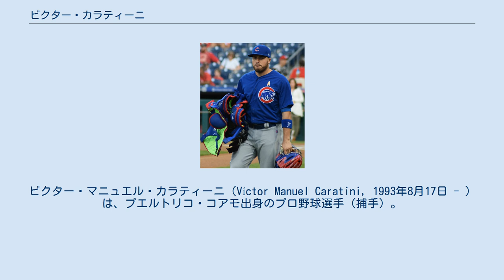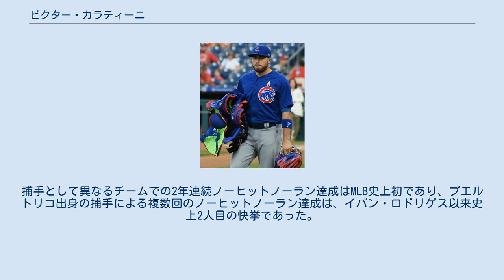ビクター・カラティーニ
マイアミ・デイド大学出身の野球選手
ビクター・マニュエル・カラティーニ（Víctor Manuel Caratini, 1993年8月17日 - ）は、プエルトリコ・コアモ出身のプロ野球選手（捕手）。
右投両打。
 メディアによっては「カラティニ」と表記されることもある。
 2013年のMLBドラフト2巡目（全体65位）でアトランタ・ブレーブスから指名され、プロ入り。
契約後、傘下のアパラチアンリーグのルーキー級ダンビル・ブレーブスでプロデビュー。
58試合に出場して打率.290・1本塁打・25打点の成績を残した。
主に三塁手として起用され、遊撃手としても1試合出場した。
 2014年はA級ローム・ブレーブスでプレーし、84試合に出場して打率.279・5本塁打・42打点の成績を残した。
 2014年7月31日にジェームズ・ラッセル、エミリオ・ボニファシオとのトレードで、シカゴ・カブスへ移籍した。
移籍後は傘下のA級ケーンカウンティ・クーガーズでプレーし、14試合に出場して打率.264・13打点の成績を残した。
また、移籍前を含めた2球団合計で101試合に出場して打率.277・5本塁打・55打点の成績を残した。
 2015年はA+級マートルビーチ・ペリカンズでプレーし、112試合に出場して打率.257・4本塁打・53打点の成績を残した。
 2016年はAA級テネシー・スモーキーズでプレーし、115試合に出場して打率.291・6本塁打・47打点の成績を残した。
11月18日にはルール・ファイブ・ドラフトでの流出を防ぐために40人枠入りした。
 2017年は開幕からAAA級アイオワ・カブスでプレーし、6月28日にメジャー初昇格を果たした。
同日のワシントン・ナショナルズ戦で代打で登場してメジャーデビュー。
7月30日のミルウォーキー・ブルワーズ戦では7回表にザック・デイビーズからこの試合の決勝点となるMLB初本塁打を放った。
 2018年はMLBで76試合に出場し、打率.232で2本塁打、21打点を記録した。
7月下旬には、2試合に登板し、2回を投げて2失点で防御率9.00を記録した。
また、ナショナルリーグワイルドカードゲームのコロラド・ロッキーズ戦にも代打として出場したが、内野ゴロに終わり、試合にも13回で勝ち越され敗退となった。
 2019年はウィルソン・コントレラスと併用された。
6月22日のニューヨーク・メッツ戦で9回に敗戦処理として登板し無失点で切り抜けた。
この年は95試合に出場し、打率.266・11本塁打・34打点・OPS.794などを記録した。
1試合2本塁打を2回記録した。
 2020年は全試合で指名打者制が採用されたこともあり、開幕戦から自身初の指名打者で出場した。
 2020年12月29日にザック・デイビーズ、レジナルド・プレシアード、イェイソン・サンタナ、オーエン・ケイシー、イスマエル・メナとのトレードで、ダルビッシュ有と共にサンディエゴ・パドレスへ移籍した 。
 2021年4月1日のダイヤモンドバックスとの開幕戦に先発出場し、パドレス移籍後初出場を果たした。
 カブス時代の2020年9月14日・ブルワーズ戦で、アレク・ミルズとのバッテリーでノーヒットノーランを達成した。
パドレスに移籍した翌2021年4月9日・レンジャーズ戦で、ジョー・マスグローブとのバッテリーでノーヒットノーランを達成した。
捕手として異なるチームでの2年連続ノーヒットノーラン達成はMLB史上初であり、プエルトリコ出身の捕手による複数回のノーヒットノーラン達成は、イバン・ロドリゲス以来史上2人目の快挙であった。